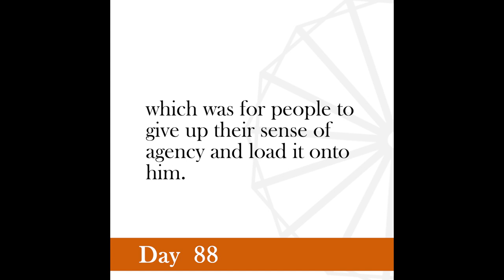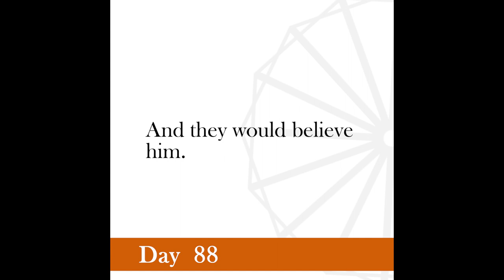Nonviolence Daily | Day 88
I have not conceived of my mission to be that of a knight-errant, wandering everywhere to help people out of difficult situations.
-Gandhi, June 28, 1942.